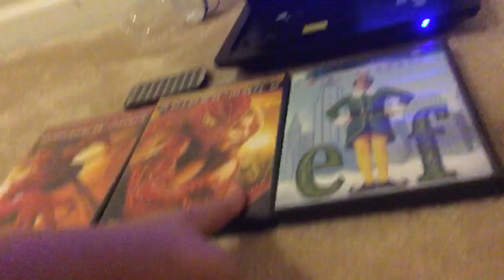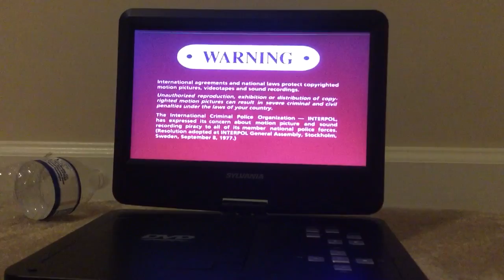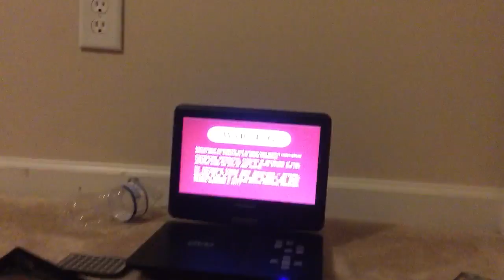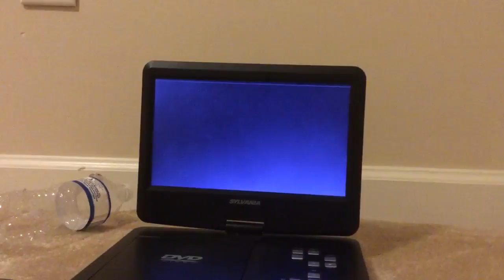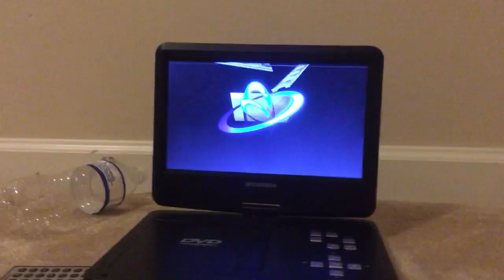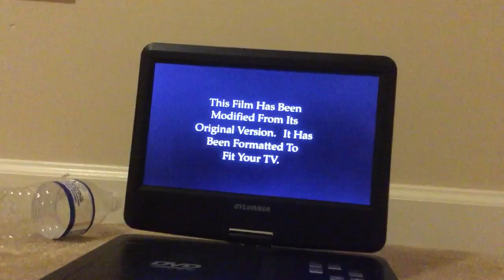Triple Feature DVD Opening #4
Includes:
2002 DVD of Spider-Man(Disc 2)
2004 DVD of Spider-Man 2(Disc 2)
2004 DVD Of Elf (Disc 2)
The opening of Spider-Man
1.Columbia Tristar Home Entertainment Logo.
2.FBI Warning.
3.Warning/Attention Screen.
4.DVD Menu.
The opening of Spider-Man 2
1.Columbia Tristar Home Entertainment Logo.
2.FBI Warning.
3.Warning/Attention Screen.
4.Columbia Tristar Home Entertainment Commentaries Warning.
5.DVD Menu.
The Opening of Elf.
1.New Line Hime Entertainment Infinfilm Logo.
2.DVD Menu.
3.PG Rating Screen.
4.Format Screen.
5.New Line Cinema Logo.
That's all.